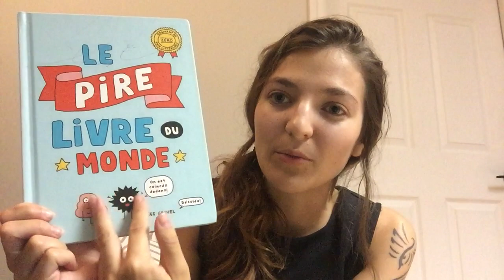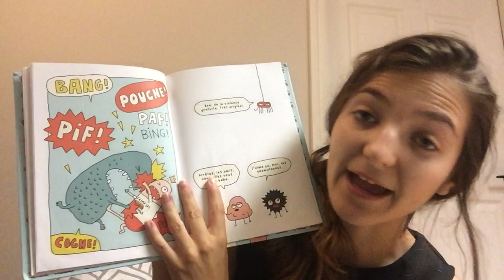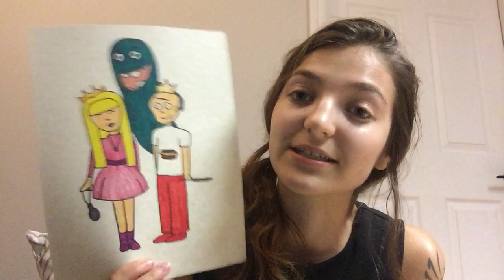Les auteurs | Club de lecture 5 ans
Cette semaine, Mauï présente les auteurs! Ce sont les créateurs des histoires qu'on lit, des personnages qui l'habitent et des décors qu'ils explorent. Mais un auteur peut-il être mauvais? Que faire quand une histoire nous déçoit? Mauï vous encourage à inventer une nouvelle fin au «Pire livre du monde» d'Élise Gravel.

Vidéo réalisée en partenariat avec Réussir avec PEP.